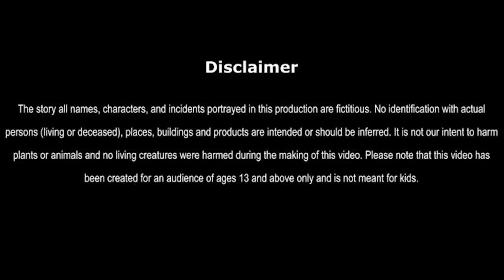लालची दही वाली | गर्मी का कहर | Lalchi Dahi Wali | Lalchi Doodhwala Ki Kahani | Garmi Ka Kahar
लालची दही वाली | गर्मी का कहर | Lalchi Dahi Wali | Lalchi Doodhwala Ki Kahani | Garmi Ka Kahar | Greedy Ghee Seller
Hindi Kahani | Hindi Stories | Greedy Ghee Seller | Clever Milkl Seller

कंजूस दही वाली | गर्मी में लालची दूधवाला हिन्दी कहानी | गर्मी का कहर | Garmi Ki Kahani | Hindi Story

Title: Lalchi Dahi Wali - A Hindi Story

Introduction:
Today we have an interesting Hindi story titled "Lalchi Dahi Wali". This story is about a greedy woman who learns a valuable lesson about the consequences of her actions. So, sit back, relax, and let's dive into the story.

Plot Summary:
The story revolves around a woman who runs a small Dahi shop in her village. Despite having enough wealth, she is never satisfied and always wants more. One day, she makes a deal with a mysterious man who promises to give her an endless supply of Dahi. However, there's a catch - she must never be greedy and always share the ghee with others. The woman agrees to the deal, but as time passes, her greed consumes her, and she starts hoarding all the ghee for herself. What happens next? You'll have to watch the video to find out.

Message:
The story of "Lalchi Dahi Wali" is a reminder that greed can lead to one's downfall. It is essential to appreciate and share what we have, rather than always wanting more. Only then can we achieve true happiness.

Conclusion:
We hope you enjoyed the story and found its message valuable. Until next time, remember to appreciate what you have and always share it with others.